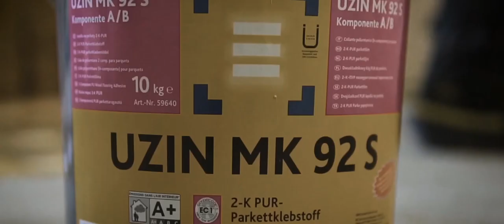Výměna parket sál Bernartice nad Odrou.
Po havárii rozvodu odpadních vod kdy byla zasažena původní parkety bylo nutno provést kompletní výměnu podlah.
Demontáž stávajících parket,  příprava podkladu broušním Wolff Neo 230 ,odstranění asfaltového lože, epoxid penetrace Uzin PE 480. nivelační stěrka uzin NC 170   , lepidlo uzin MK92s.
povrchová úprava lak
pall x 320 1×
pall x98 Gold 2x